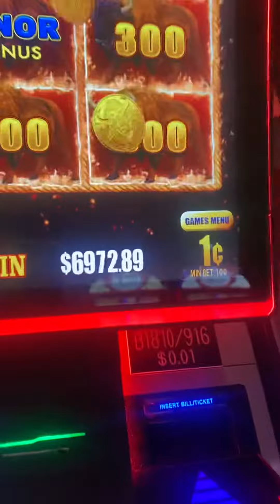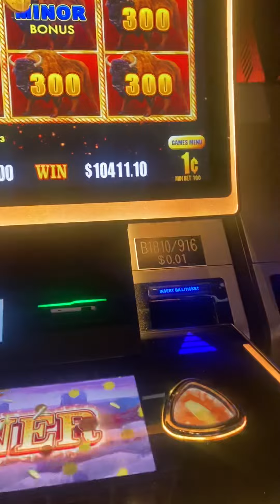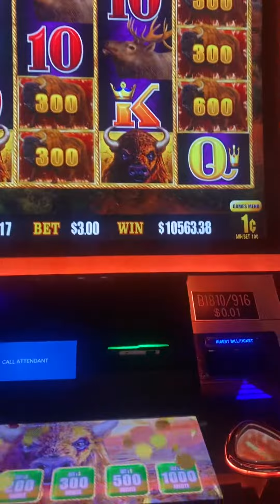@kelder29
First time hitting the Grand.